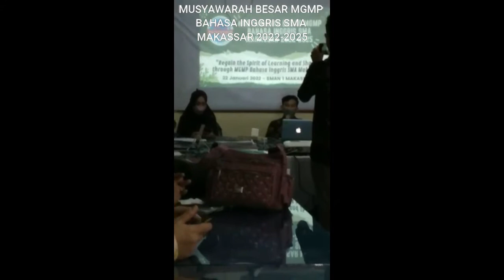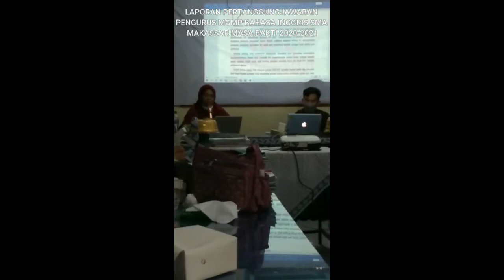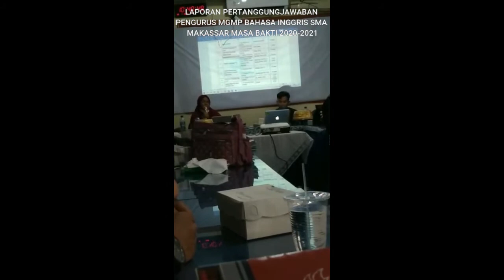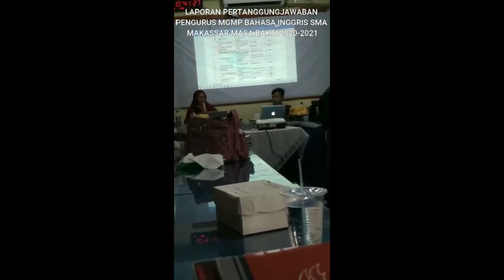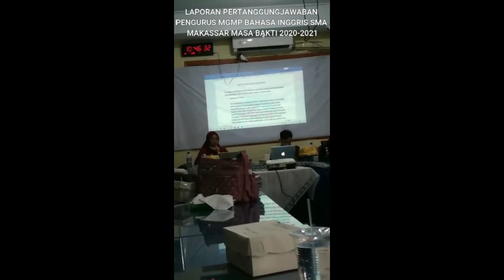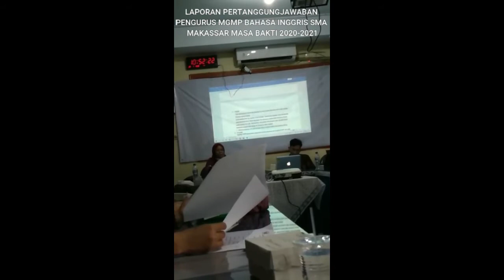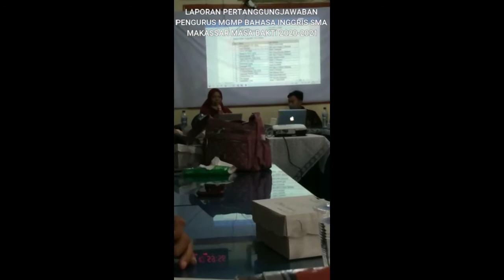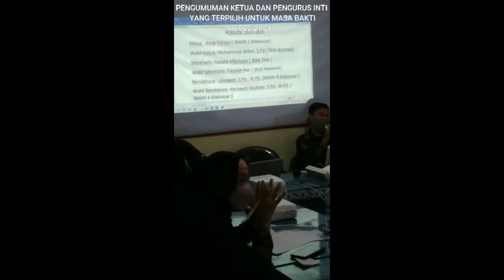MUSYAWARAH BESAR MGMP BAHASA INGGRIS SMA MAKASSAR 2022-2025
MUSYAWARAH BESAR MGMP BAHASA INGGRIS SMA MAKASSAR 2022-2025 dilaksanakan pada hari Sabtu, tanggal 22 Januari 2022 di SMAN 1 Makassar dengan tema "Regain the Spirit of Learning and Sharing through MGMP Bahasa Inggris SMA Makassar.
MUSYAWARAH BESAR MGMP BAHASA INGGRIS SMA MAKASSAR 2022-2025 dihadiri oleh para guru bahasa Inggris dari berbagai SMA se-Kota Makassar baik negeri maupun swasta dengan jumlah peserta yang hadir sebanyak 63 orang guru Bahasa Inggris.
Jumlah SMA Negeri yang hadir dalam MUSYAWARAH BESAR MGMP BAHASA INGGRIS SMA MAKASSAR 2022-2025 ini adalah sebanyak 19 SMA Negeri dan jumlah SMA Swasta yang hadir dalam MUSYAWARAH BESAR MGMP BAHASA INGGRIS SMA MAKASSAR 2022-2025 adalah sebanyak 14 Sekolah.
Adapun yang hadir dalam MUSYAWARAH BESAR MGMP BAHASA INGGRIS SMA MAKASSAR 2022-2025 ini adalah dari:
1. SMAN 1 Makassar sebanyak 5 orang guru bahasa Inggris
2. SMAN 2 Makassar sebanyak 5 orang guru bahasa Inggris
3. SMAN 3 Makassar sebanyak 2 orang guru bahasa Inggris
4. SMAN 4 Makassar sebanyak 3 orang guru bahasa Inggris
5. SMAN 6 Makassar sebanyak 1 orang guru bahasa Inggris
6. SMAN 7 Makassar sebanyak 1 orang guru bahasa Inggris
7. SMAN 8 Makassar sebanyak 4 orang guru bahasa Inggris
8. SMAN 9 Makassar sebanyak 9 orang guru bahasa Inggris
10. SMAN 11 Makassar sebanyak 1 orang guru bahasa Inggris
11. SMAN 12 Makassar sebanyak 3 orang guru bahasa Inggris
12. SMAN 13 Makassar sebanyak 2 orang guru bahasa Inggris
13. SMAN 14 Makassar sebanyak 2 orang guru bahasa Inggris
14. SMAN 16 Makassar sebanyak 1 orang guru bahasa Inggris
15. SMAN 17 Makassar sebanyak 1 orang guru bahasa Inggris
16. SMAN 18 Makassar sebanyak 1 orang guru bahasa Inggris
17. SMAN 20 Makassar sebanyak 1 orang guru bahasa Inggris
18. SMAN 21 Makassar sebanyak 1 orang guru bahasa Inggris
19. SMAN 22 Makassar sebanyak 2 orang guru bahasa Inggris
20. SMAS Nasional sebanyak 1 orang guru bahasa Inggris
21. SMAS Bajiminasa sebanyak 1 orang guru bahasa Inggris
22. SMAS Bosowa sebanyak 1 orang guru bahasa Inggris
23. SMAS Frater sebanyak 2 orang guru bahasa Inggris
24. SMAS Bu'qatun Mubarakah sebanyak 1 orang guru bahasa Inggris
25. SMAS Zion sebanyak 1 orang guru bahasa Inggris
26. SMAS Islam Al Ashar 12 sebanyak 2 orang guru bahasa Inggris
27. SMAS Bonerate sebanyak 1 orang guru bahasa Inggris
28. SMAS Kristen Pelita Kasih sebanyak 1 orang guru bahasa Inggris
29. SMAS Muhammadiyah 9 sebanyak 1 orang guru bahasa Inggris
30. SMAS Muhammadiyah sebanyak 1 orang guru bahasa Inggris
31. SMAS YP PGRI 3 sebanyak 1 orang guru bahasa Inggris
32. SMAS IT Al Fatih sebanyak 1 orang guru bahasa Inggris
33. SMAS Makassar Raya sebanyak 1 orang guru bahasa Inggris